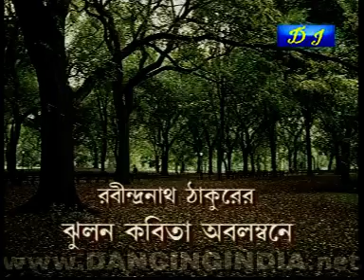kthk bangla 99081293785273842 3 inc